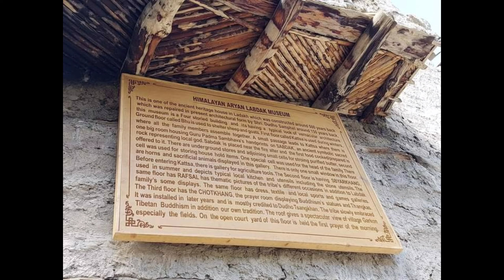The Beauty Of Aryan Valley Village, Ladakh, India.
Aryan is a designation originally meaning “civilized”, “noble”, or “free” without reference to any ethnicity. It was first applied as a self-identifying term by a migratory group of people from Central Asia later known as Indo-Iranians (who settled on the Iranian Plateau) and, later, applied to Indo-Aryans (who traveled south to settle northern India).

The word had no widespread ethnic connotation prior to the 19th century CE other than its usage by the Persians (known as 'Iranians' from 'Aryans') to distinguish themselves from their Muslim Arab conquerors in the 7th century CE, and even then (it could be argued) it was not so much an ethnic distinction as one of class and personhood. Prior to the conquest, Persia had been “the land of the Aryans” and, afterwards, a term was coined for non-Aryans.

'Aryan' became associated with ethnicity and, especially, with light-skinned (Caucasian) superiority, only after Western European scholars began translating, and often misinterpreting, Sanskrit texts in the 18th and more extensively in the 19th centuries CE. Theories had been advanced earlier regarding a correlation between Sanskrit and European languages, but this concept was popularized by the Anglo-Welsh philologist Sir William Jones (l. 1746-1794 CE) in 1786 CE who claimed there was a common source for these languages which he called Proto-Indo-European.

Jones' claim inspired later writers to identify this “common source” and encouraged the French elitist Joseph Arthur de Gobineau (l. 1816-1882 CE) to develop the racist theories concerning “Aryan Blood” and White Supremacy which would become popularized in Germany through the works of Houston Stewart Chamberlain (l. 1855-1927 CE), the British-born political philosopher who would become Adolf Hitler's mentor and inspiration as well as informing the ideology and work of Alfred Rosenberg (l. 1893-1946 CE) which empowered the Nazi Party in Germany c. 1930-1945 CE.
Jones' claim would also influence the work of the German philologist Max Muller (l. 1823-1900 CE) who, in attempting to identify this “common source” via the Rig Veda and the history of the Indus Valley Civilization, created the myth of an Aryan Invasion of the region which claimed light-skinned Aryans conquered darker-skinned indigenous people and established high civilization; an interpretation of his work which Muller himself never intended and, in fact, repudiated.

The work of Gobineau, Chamberlain, and the Aryan Invasion claim would be embraced by the British throughout the 19th and 20th centuries CE to justify their control of India as they were the “Aryans” – a superior race – who were bringing culture and civilization to the less fortunate. This view was encouraged and popularized by the work of the British archaeologist Sir Mortimer Wheeler (l. 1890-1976 CE) who excavated the ancient Indus Valley Civilization cities of Harappa and Mohenjo-daro and claimed his finds supported Muller's Aryan Invasion theory. Just as the fair-skinned Aryans of old had brought civilization to India, Wheeler claimed, so now had the British.

Most of Wheeler's work has been discredited in the modern day, as has Muller's invasion theory, and the works of every contributor to a definition of Aryan as referencing Caucasian have equally been dismissed as either misguided, misinterpretations, or intentionally racist. In the present day, the term is understood to properly refer to the early Indo-Iranian and Indo-Aryan migratory group, possibly originally from the region of the Ural River or, according to some scholars, to the Indo-Iranians only based on the continued usage of the term by the great Persian Empires of the Near East.